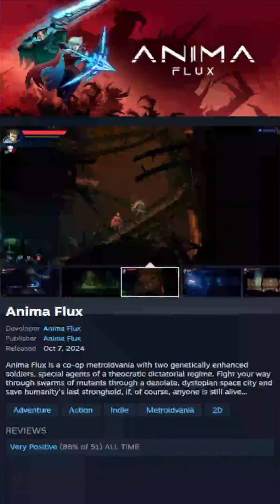Anima Flux New or Trending Game